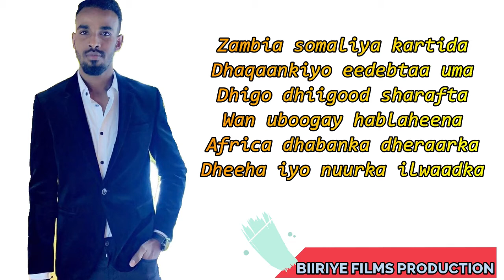SULDAN SEERAAR AFRICA WOMAN VERSION SOMALI COMING SOON 2020